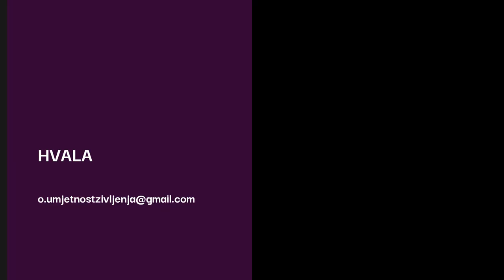Manipulacija narcisa. Gaslighting. - 12.11.2019.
Gaslighting je najsuptilniji oblik manipulacije kojim se u tolikoj mjeri razbije Vaša percepcija stvarnosti da počnete sumnjati u vlastiti razum.
Kako prepoznati gaslighting i možete li se zaštititi - pogledajte u videu.

Autor sam edukacijskih programa koji rješavaju problem:
 - suovisnosti
 - kompleksnog PTSP-a
 - traumatičnih veza
 - emotivne (ne)pismenosti